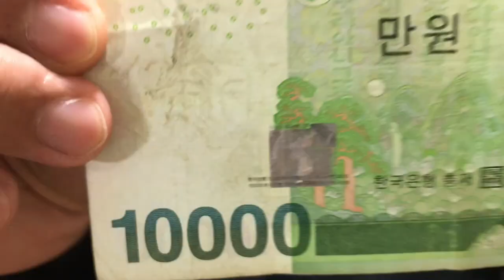SAMYANG SPICY NOODLE Challenge (Epic Fail) l Siblings Edition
Spicy Noodle Challenge Siblings Edition and The winner Wins Cash!!! Guess Whos The Winner??? hahahaha